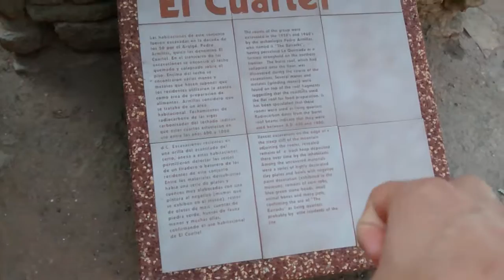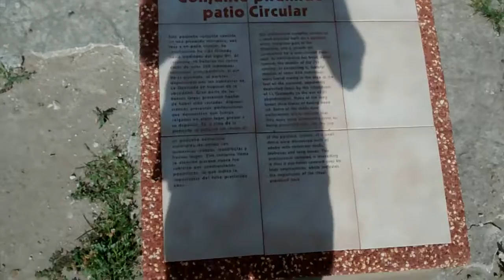El Cuartel, Conjunto Piramide, patio circular, La Quemada, Zacatecas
Haciendole al baboso jugando Goldeneye 007 de Nintendo 64